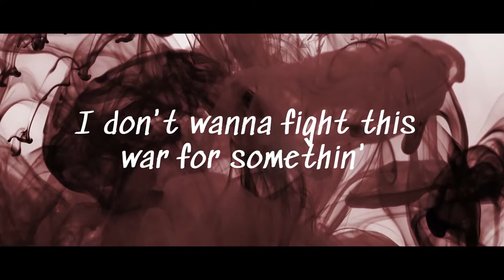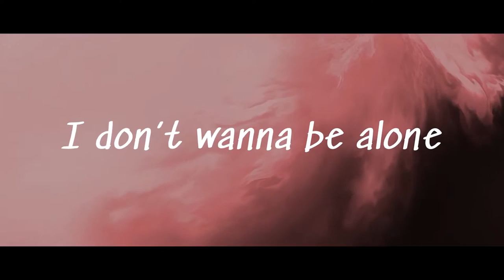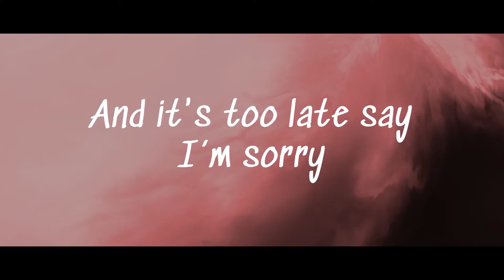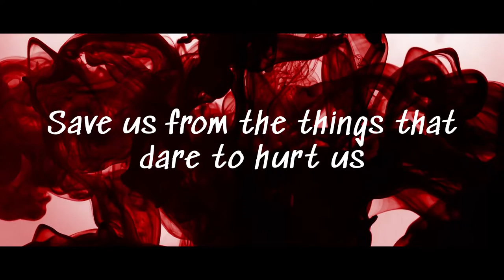CHENDA - Red Light (Official Lyric Video)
xChenda - Red Light (Official Lyric Video)

Huge thank you to Lacuna for creating this!